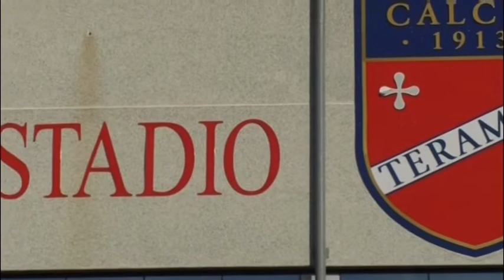SPORT, CALCIO: CONFERMATO ZICHELLA ALLA GUIDA DEL TERAMO